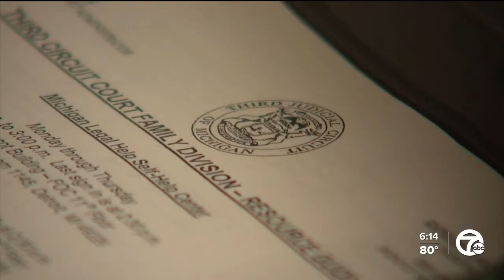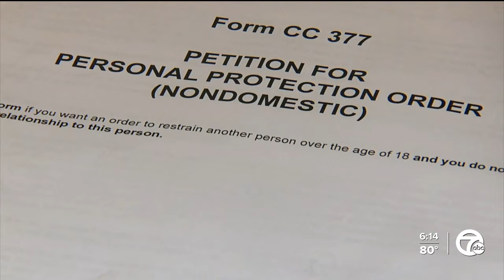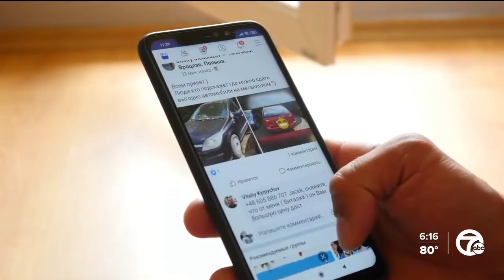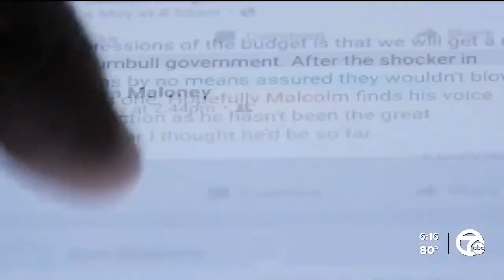The new stalking and what you need to know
The new, cyber stalking and what you need to know